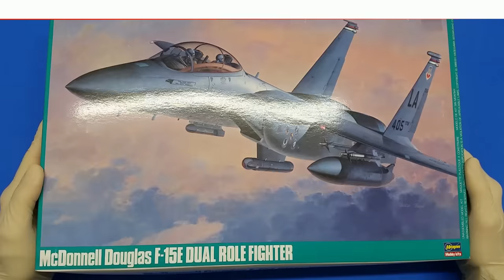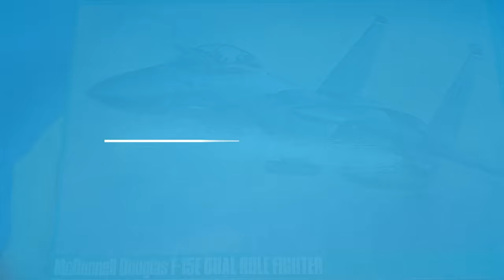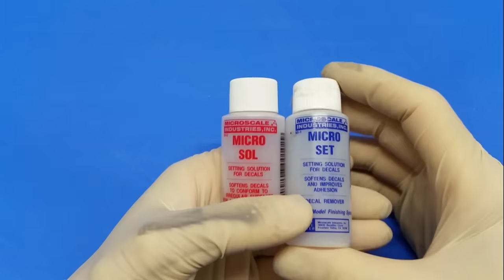FULL VIDEO BUILD 1/48 F-15 Strike Eagle Hasegawa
FULL BUILD of US AIR FORCE F-15E Strike Eagle in 1/48 scale from Hasegawa